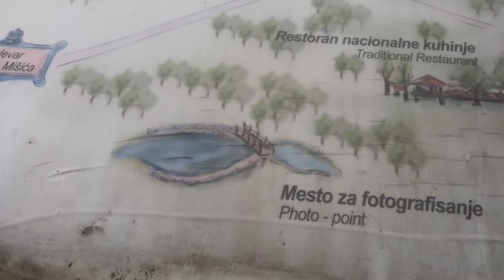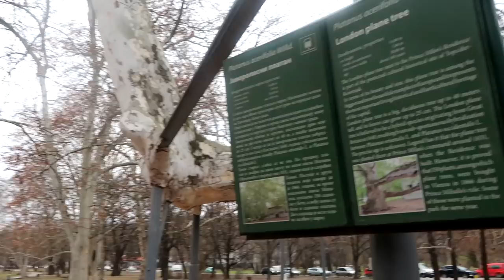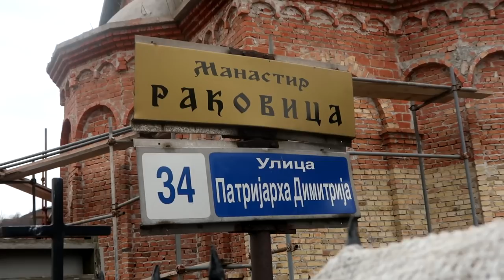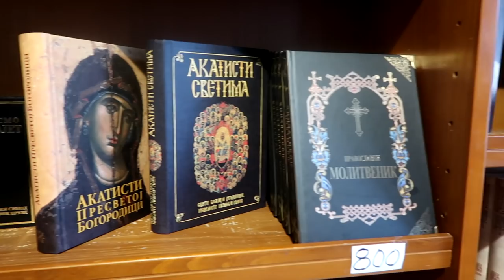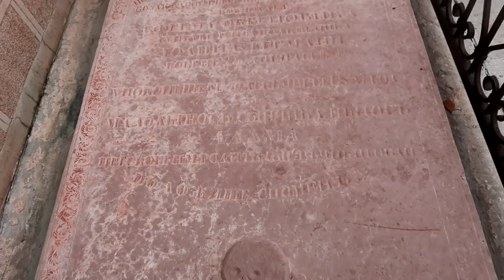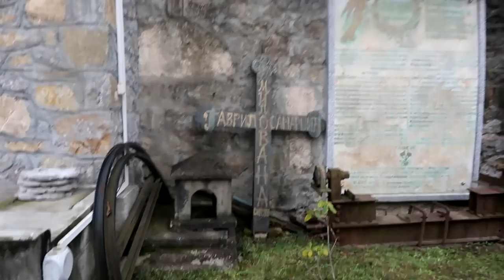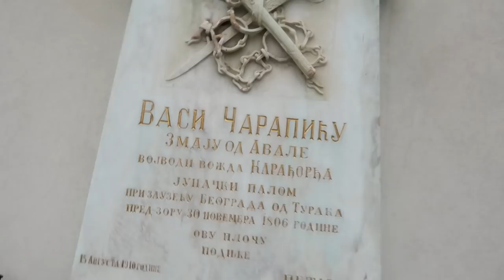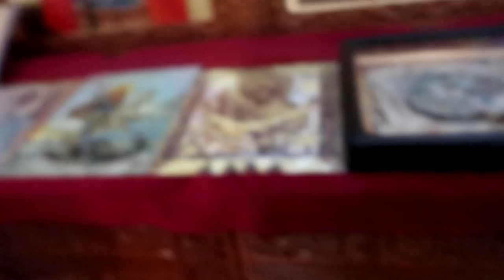TOPCIDERSKI Platan Manastir Rakovica i Grob Patrijarha Pavla Vlog iz Beograda Bogatstvo Srbije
Vlog iz Beograda Bogatstvo Srbije Topciderski Platan Manastir Rakovica i Grob Patrijarha Pavla

Donald Trump Mike Pence USA America World News Inaguration Abc Bbc White House President DC New York Melania First Lady